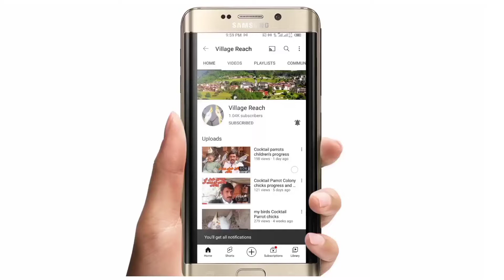Cocktail Parrot new pair X play part 15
Cocktail Parrot new pair X play
g92tv